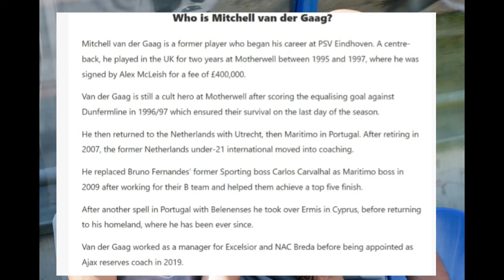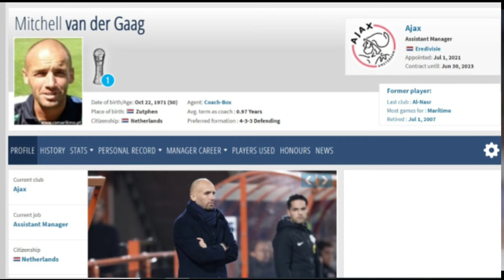Mitchell van der Gaag | Assistant of Erik Ten Hag at Manchester United 2022 | Just How Good is he ?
Mitchell van der Gaag has already accepted to join Erik ten Hag staff at Manchester United - green light from Dutch coach arrived one week ago. 🔴

Contract details are still being discussed, while Steve McClaren had direct conversation with ten Hag on his possible role.